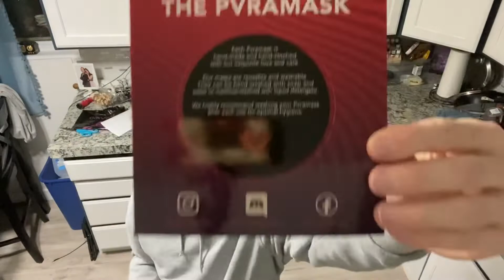The Pvramask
It’s honestly just a mask, nothing fancy other than the design. I don’t wear masks at all anymore so I’m not sure why I bought these. They have a weird smell.